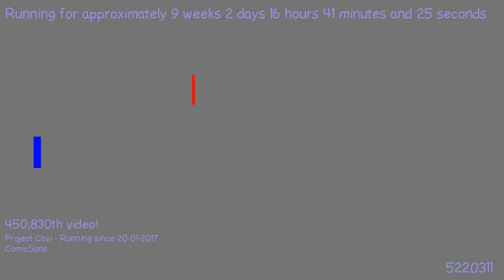1493154578 - Webdriver Cavi - H2